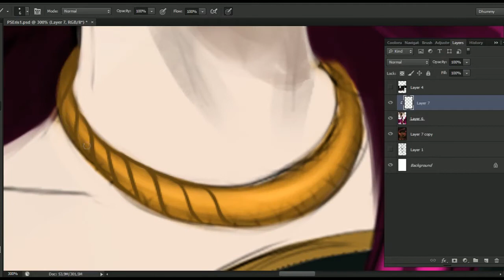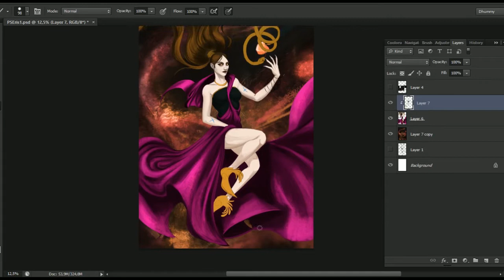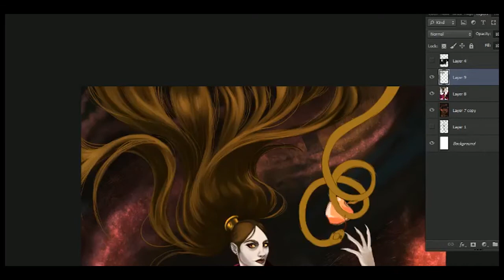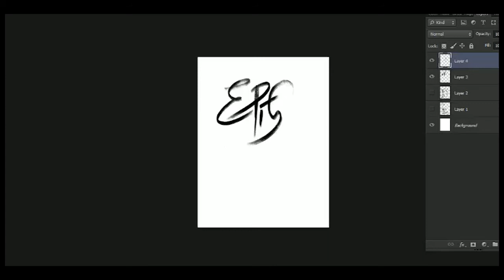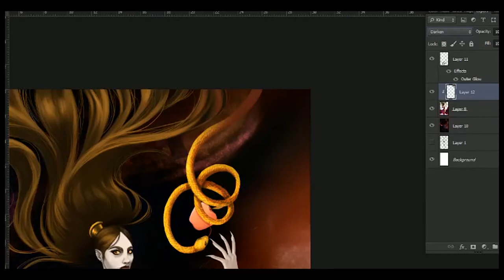Speedart digital painting -Eris-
Eris the godddddddessss of Chaos
An old drawing I revisited a couple of times last year.

 *I made the song in this video if you like it, u should check my soundcloud channel*